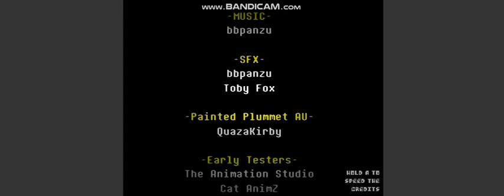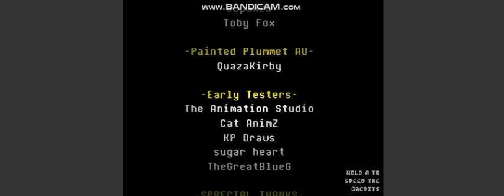Painted Plummet - Jaiden Battle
Battle with Jaiden.